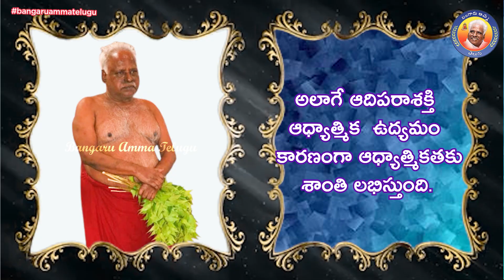ఆధ్యాత్మికతకుఆదిపరాశక్తి ఆధ్యాత్మిక ఉద్యమం తల్లి తండ్రి వంటిది!(1-4-2023)బంగారు అమ్మవారి దైవ వాక్కు